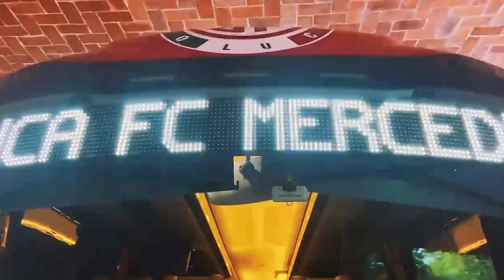✅🔥ULTIMA HORA ESTOS SERÍAN LOS CENTRALES DEL TOLUCA PARA EL AP22 | ESTE SERÍA EL NUMERO DE CHARLY